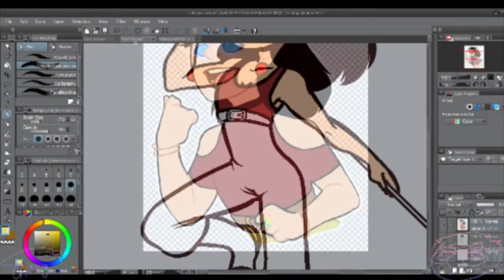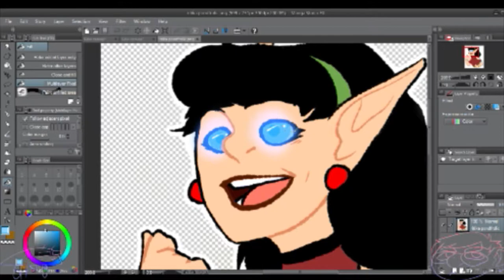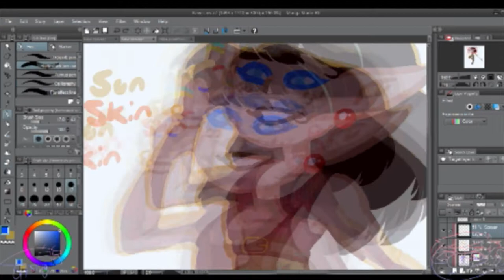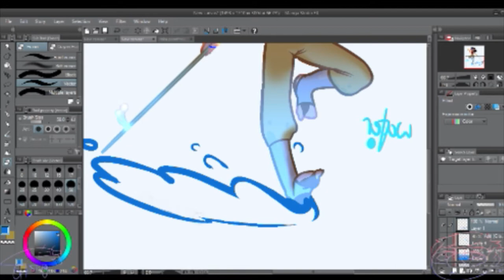Pond Frolicking! [DnD/WoW Monk OC Speedpaint]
wow it's been a minute since i've posted one of these huh lol
felt like drawing something cutesy with big lines and also played around some more with lighting, posing, and binary pen ^.^ tell me what you thought in the comments or on twitter!

so yeah youtube won't let me put an annotation for my twitter without ~1000 subs~ and the annotations are too big for my endcard anyway so. here's the links, fuck you youtube, askin us to make more professional content before we get the shit to make our content professional. assholes.